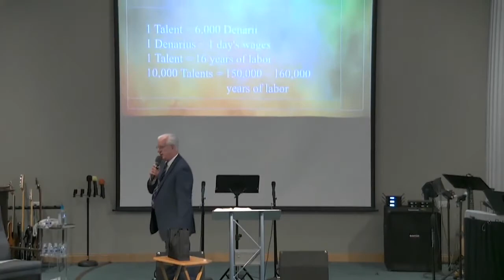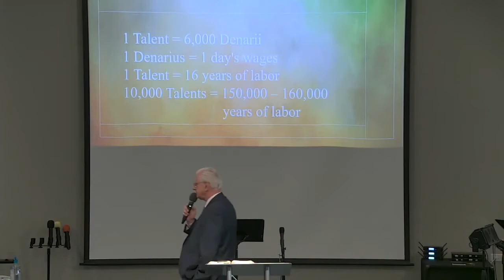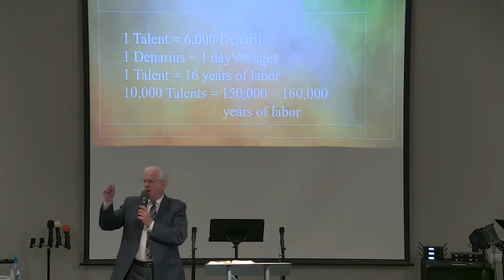From Debtor to Collector 7.25.21